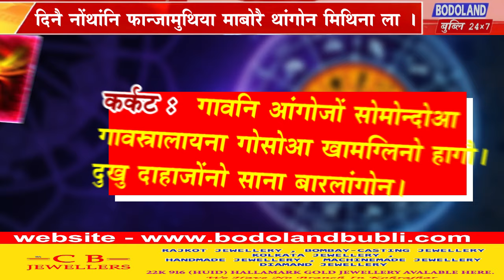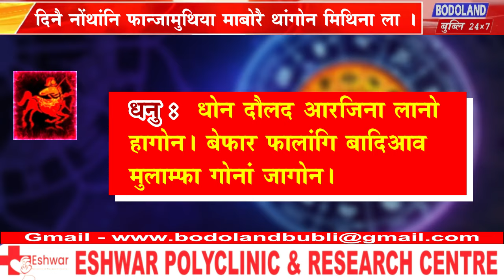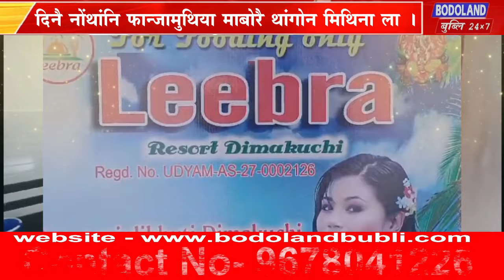दिनै नोंथांनि फान्जामुथिया माबोरै थांगोन मिथिना ला ।